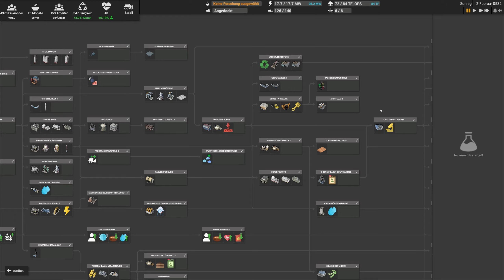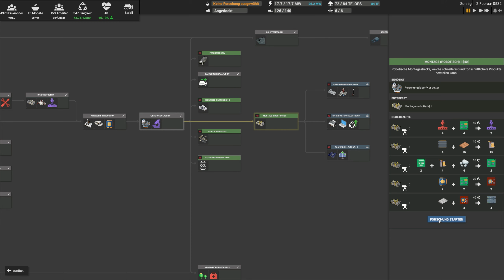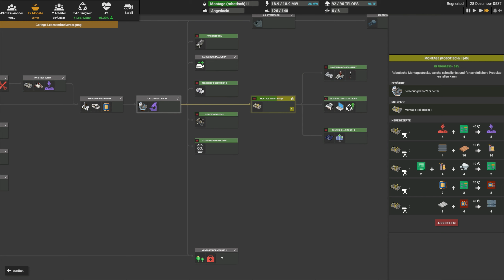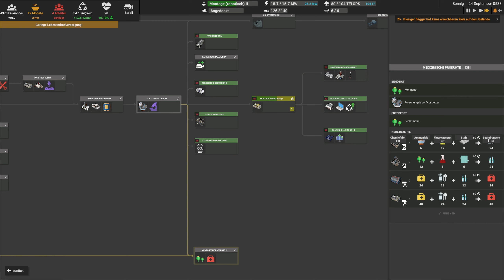Medizinische Produkte Stufe 3 🚚Let's Play Captain of Industry S3E60 [Deutsch]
Eine neue Folge Let's Play Captain of Industry, wir bauen unser Industrie-Imperium auf, Viel Spaß!
Schau dir noch ne andere Folge Let's Play Captain of Industry an!
Captain of Industry
Strategie Management Aufbauspiel von MaFi Games 2022
Let's Play Captain of Industry 2022